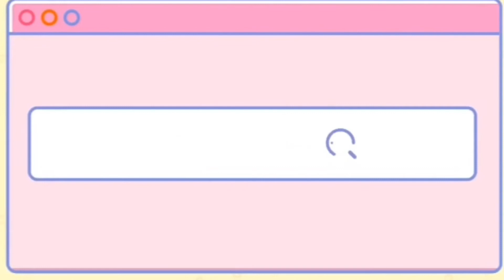Transition Life | Clarisse De Guzman !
Enjoy watching everyone.Stay safe and Godbless😍